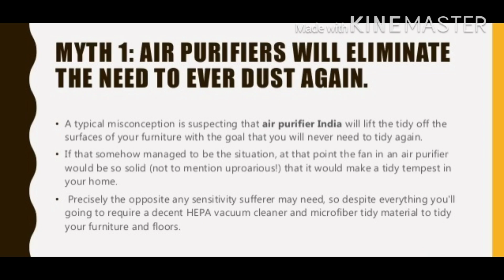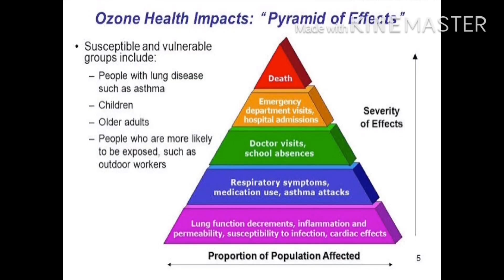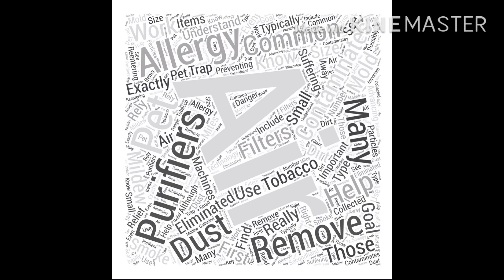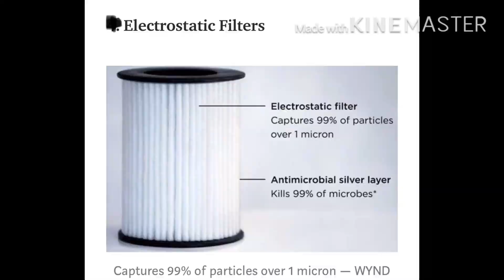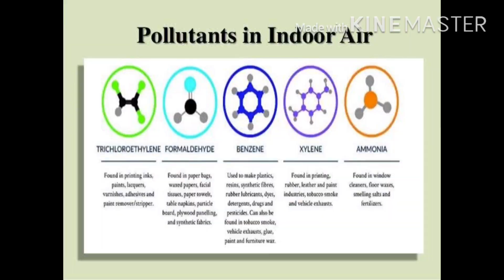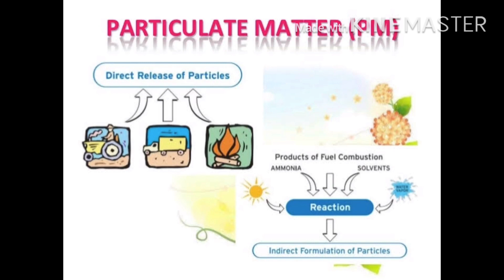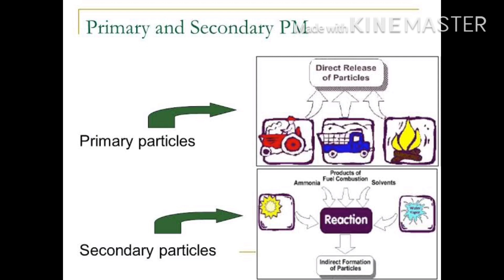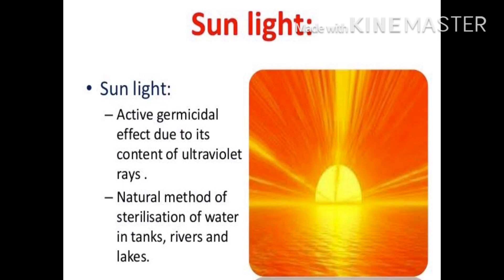AIR PURIFIER SIDE EFFECTS : DO AIR PURIFIER REALLY WORKS ??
IS AIR PURIFIER A BIG SCAM?
It may come as a surprise, but not all air purifiers are created equal! Simply putting the word “pure” in a product’s name doesn’t actually mean it’s improving air quality. In fact, several popular air purification options do little to nothing to improve air quality.
Poor air quality can worsen health issues like asthma and allergies, cause sleep problems, and even lead to long-term health effects.Almost air purifier on the market are misleading, we’re here to clear the air.👍

DR R.A.AHMAD (HIJAMA EXPORT MBCS - U.K ) AT RELIEF CLINIC AND HIJAMA CENTER LUCKNOW .